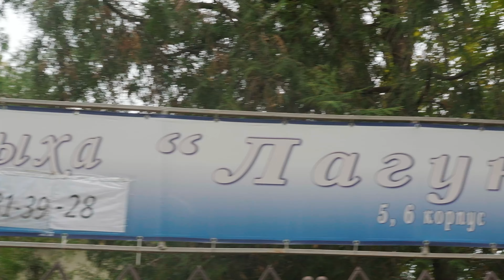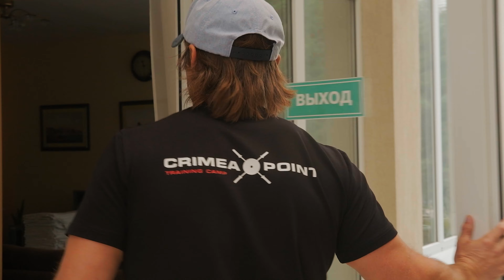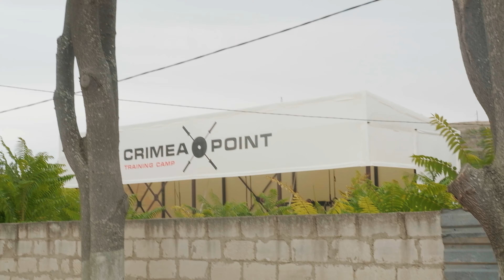Крым честный обзор на новый проект CRIMEAN POINT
Руслан Джабаров Instagram: @N.G.U.F

Теперь я буду больше общаться с вами и писать посты, под видео. Сегодня хочу сделать Анонс о нашем наборе CrossFit Camp 2022 с 30 апреля по 8 мая. Крым на берегу моря под большим красивым тренировочным шатром. Скоро будет видео  с полным рассказом от Игоря Шарова , как создавался этот проект !

Я сделал честный обзор ! И показал как это выглядит !

Семь дней тренировочного лагеря ! Изучение техники, работа над ошибками, интенсивное кардио и много гимнастики. Все это на берегу моря чистейший воздух, знакомства с новыми людьми !

Спорт делает тебя сильней !

С вами был Руслан Джабаров.